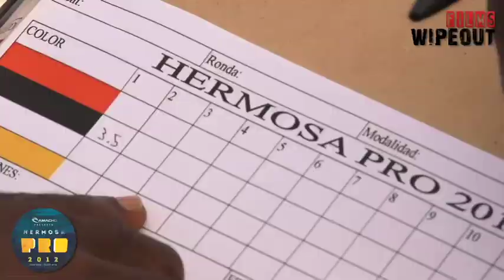Surfing Costa Rica - Highlights Hermosa Pro 2012